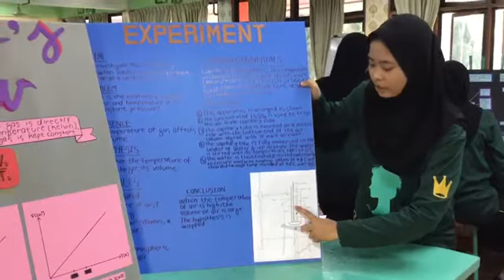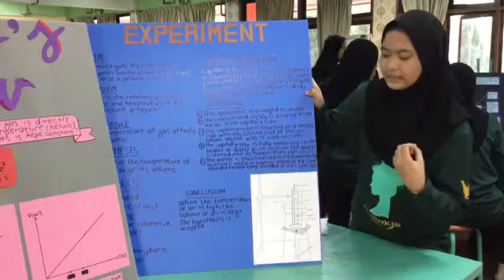Tabayyun fizik 2019 - exp charles law